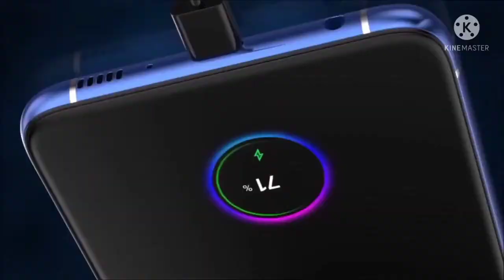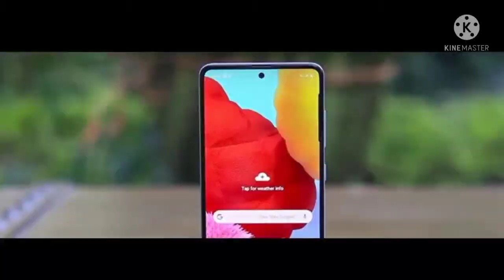Samsung Galaxy A53 leaked 2022 |sung Galaxy A53 | Samsung A53 I Smsung Galaxy a53 firts look !!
Samsung Galaxy A53 leaked I   Samsung galaxy A53 I Samsung A53
Samsung a53 first lookI Samsung Concept Samsung will bring another budget smartphone Soon Samsung Galaxy A53.
The specs of the smartphone seem to be on the high and will be one of the high-end smartphones of the company with outstanding
features.
Covered

Samsung Gaming Mobile
Samsung A53 Zoom test
Samsung A53
galaxy a53
Samsung 59
samsung galaxy a53 price
Samsung best mobiles
Samsung Gaming Mobile
Samsung A53
galaxy a53
Samsung 5g
samsung galaxy a53 setup
samsung galaxy a53 rumors
samsung galaxy a53 pubg
samsung galaxy price
samsung galaxy price 2021
samsung
samsung a53
a53 samsung
latest samsung mobile phone 2021
samsung a53 harga
samsung galaxy latest phone 2021

samsunggalaxya53 price
samsung-galaxy_A53_5gunboxing
samsung A53
samsung A53
Samsung_Galaxt A53_Unboxing
Samsung-galaxy_A53_5g_Leaked